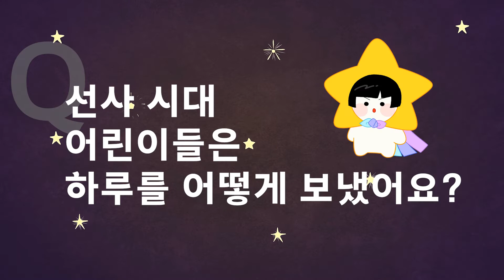선사시대, 신석기시대 어린이들은 뭘 하고 놀았을까요? 👧 [ 큰⭐별쌤 최태성의 어린이를 위한 역사의 쓸모]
선사 시대 신석기시대 어린이들은 어떻게 하루를 보냈을까요?👧  [어린이를 위한 역사의 쓸모⭐]
최태성 큰🌟별쌤이 엉뚱한 역사 질문을 답변해 드립니다
세상 쉬운 역사채널 '역사의 쓸모i'
🎬매주 화,금 저녁 7시에 큰별쌤이 별린이 여러분을 찾아갑니다.

📚도서 [어린이를 위한 역사의 쓸모]를 인터넷 서점에서 만나봐요💫🙌

❣8월 17일부터는 일반 서점에서도 만날 수 있어요⭐